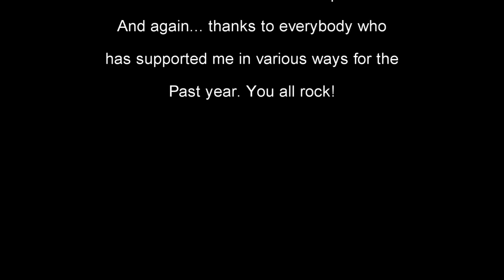Commission Painting Vlog #12 - 2015 Year in Review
Video recorded on a Sony A6000
Sound recorded on Zoom H1
Edited with Sony Vegas Movie Studio HD